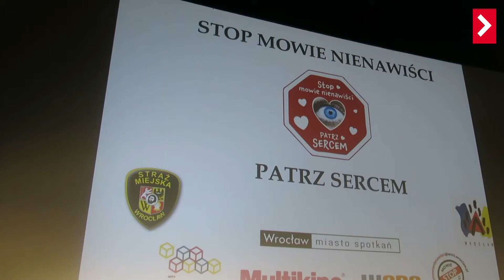Spotkanie przeciw mowie nienawiści w Multikinie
W sali Multikina w Pasażu Grunwaldzkim Straż Miejska Wrocławia, pod patronatem prezydenta Jacka Sutryka, przeprowadziła kolejną lekcję przeciw mowie nienawiści dla kilku wrocławskich szkół.